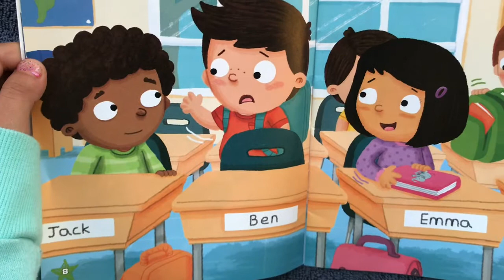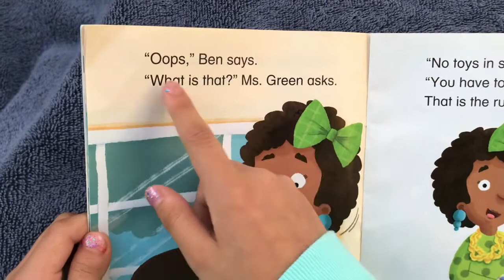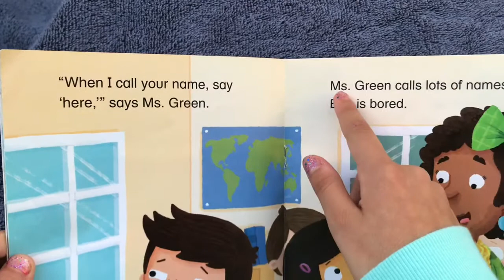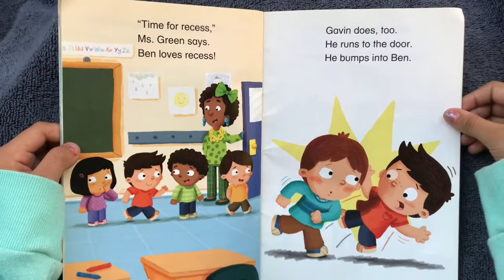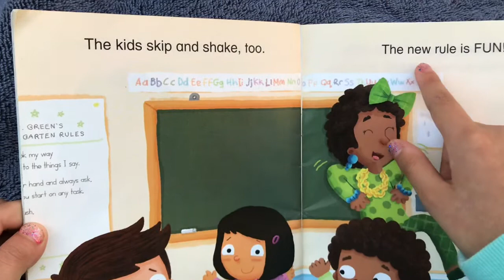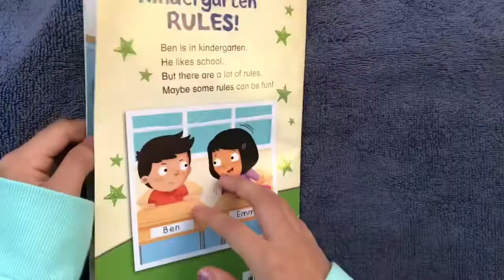Kindergarten RULES!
Education